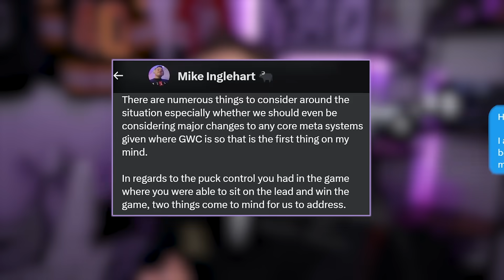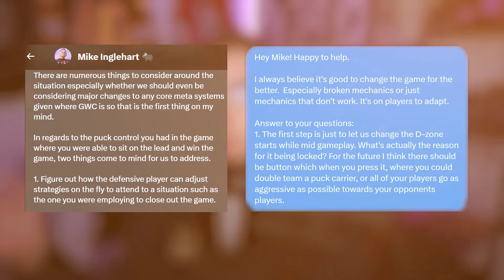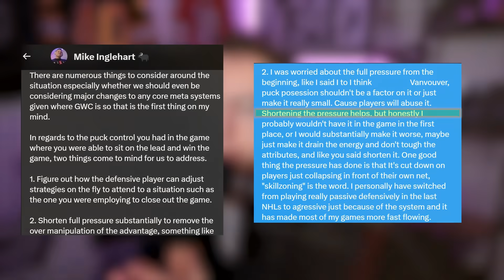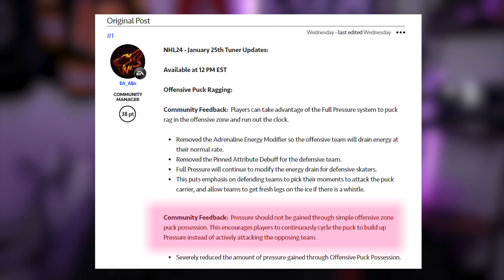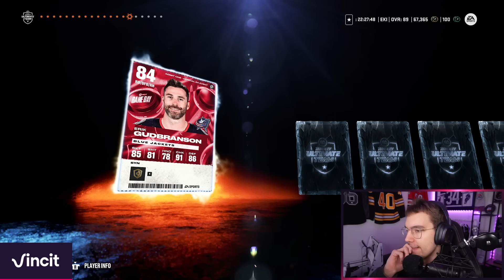I Changed The Game!?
There has been 2 patches to NHL 24 during the past week...And I think I played a part in some changes...

0:00 Intro
0:12 EA Contacted Me!?
3:44 Other Changes
4:44 What I've Been Doing?
5:06 Rewards
6:35 Highlights